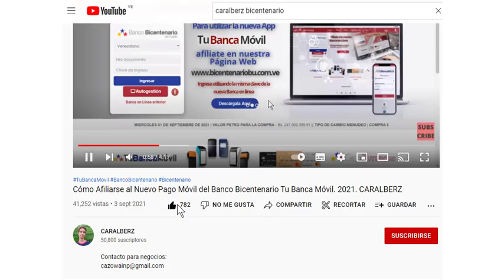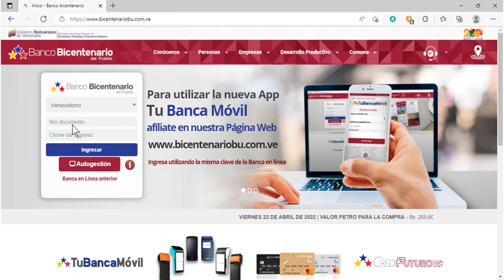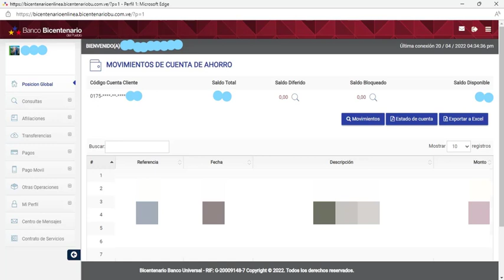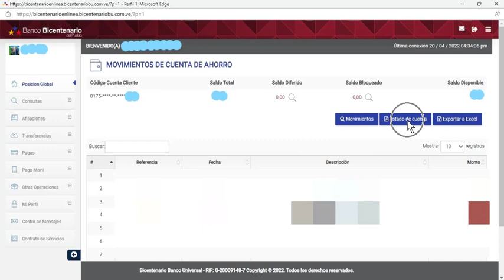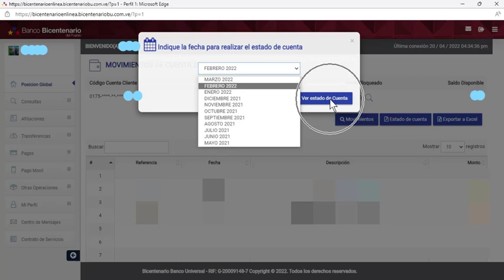Cómo Buscar y Descargar Movimientos y Estados de Cuenta Banco Bicentenario. 2022. CARALBERZ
¡Saludos! En este video les explico los pasos para consultar y descargar movimientos y estados de cuenta, de sus instrumentos financieros, en este caso: cuentas corriente y ahorro, todo esto a través de la nueva banca en línea del Banco Bicentenario... Espero que les sea de ayuda.